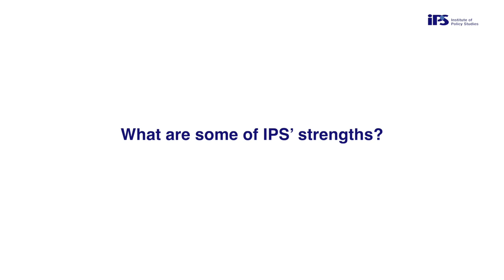A Glance from the Outside: Paulin Tay Straughan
This year marks IPS' 35th year as a think tank in Singapore. In the spirit of constructive reflection, we asked individuals familiar with the Institute to share their thoughts on our work and growth over the years.

This video features Paulin Straughan, Dean of Students and Professor of Sociology (Practice) of Singapore Management University. She underscores the important role IPS plays in highlighting trends and gaps in society through unbiased evidence. She suggests that IPS stay ahead of societal shifts by adopting new and relevant methodologies and data analysis techniques.